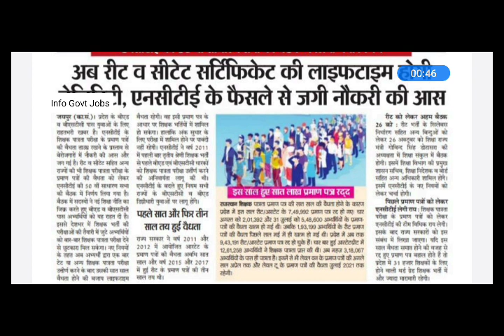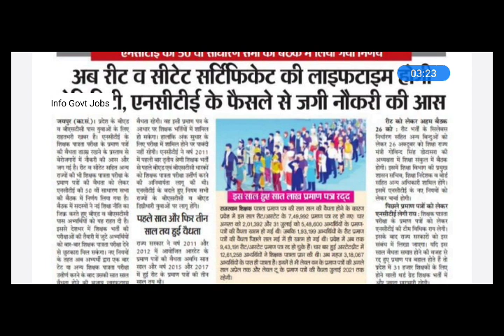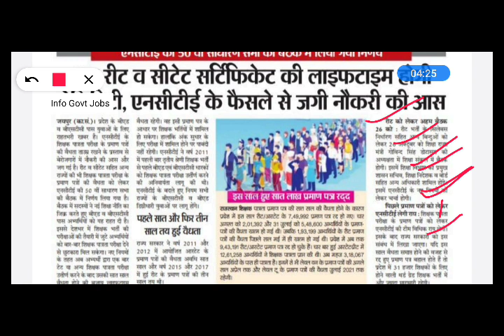REET 2020 || Reet 2020 New Update Today || REET Latest News | REET Notification REET 2020 News Today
रीट भर्ती 2020 (reet 2020) की exam date आगे बड़गी |Reet 2020 | Reet

REET 2020 || Reet Notification 2020 || REET 2020 bharti Syllabus || Reet Selection Process Change

रीट भर्ती 2020 (reet 2020) की exam date आगे बड़गी |Reet 2020 | Reet In this video i discuss about reet 2020 exam date postpone. Reet 2020 Vacancy exam Latest news comes up that Reet Exam will postpone.

REET 2020 || Reet 2020 New Update Today || REET 2020 bharti Syllabus | Reet Selection Process Change

REET 2020 || Reet 2020 New Update Today || REET 2020 bharti Syllabus | REET Notification REET Court

REET 2020 || Reet 2020 New Update Today || REET 2020 bharti Syllabus || REET Notification REET News

REET 2020 Toady Update || REET 2020 आज की बैठक के बाद फैसला वैटेज 10% होगा REET Exam अगले साल तक

REET 2020 Toady Update || REET 2020 आज की बैठक का क्या हुआ || REET Exam in 2021 वेटेज में होगा बदलाव